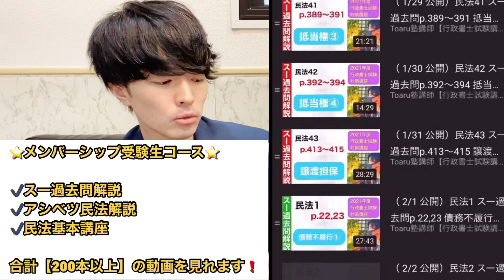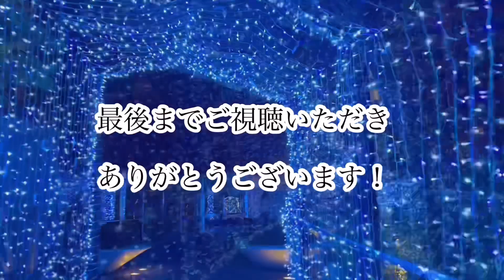【テキスト選び】肢ベツ本 vs スー過去問 ※それ実は絶対受からない使い方と気付いてますか？【行政書士試験】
受験生コース】に入ると

があります！

初学者でもリベンジ組でも
民法を爆速攻略できます☺️

【行政書士＆宅建】
民法初学者向け！爆速で基礎力を定着！ “禁断の民法講座”【期間限定公開】

🔴スー過去問

🟡ミニマム六法

🟣アシベツ

↓↓【 限定動画一覧 】はこちら💁‍♂️

●以下、コース別に動画分類しました●

【受験生、特待生、首席コース】

スー過去問　民法①

スー過去問　民法②

※123本見る余裕がない人は
まず上記７本だけ見てください。

【特待生、首席コース】

🔹行政法演習講座（３０本）

🔸弱点克服講座（４１本）

🔹記述式対策講座

🔸 【R1行政書士試験】過去問解説

🔹 【R2行政書士試験】過去問解説

※R3過去問解説は聴講生コースから見れます

🔸 【R3行政書士試験】過去問解説

🔹 🟣試験直前対策🟣

※レジュメは定期的にメンバーシップ限定ラインで配布しています❗️

ーーー

⚠️限定パック！すぐ公開終了します⚠️

※部数限定で販売しておりますのでお早めにご購入ください。

ーーーーーー プロフィール ーーーーーー

本名：池下 仁樹
同志社大学法学部法律学科　卒業
神戸大学法科大学院　中退
行政書士試験独学１発合格（220点）
講師歴11年目（19歳〜現在）
・大学受験指導7年
・行政書士試験指導4年
ラーメンをこよなく愛する関西人🍜

ーーーー 無料オープンチャット ーーーー

「600名以上」の受験生が参加する
日本最大級オープンチャットはこちら💁‍♂️

♫「完全無料」でご利用頂けます♫

ーーーーーー 各種公式SNS ーーーーーー